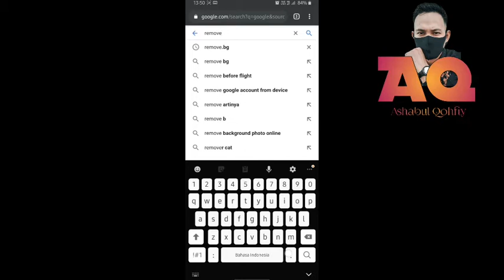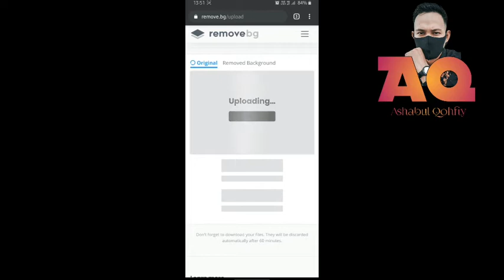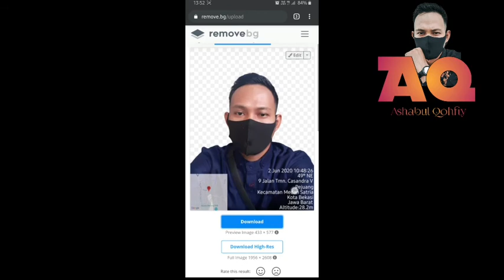Menghilangkan Background Foto Tanpa Aplikasi & Tanpa Ribet | 100% Berhasil.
Kabar gembira buat temen2 yg bingung mau mengganti atau menghilangkan background foto, tapi tidak pengen download aplikasi dan gak pake ribet. Ini dia solusinya.
Temen2 bisa langsung hilangkan background fotonya melalui link atau website;
Remove.bg

Dijamin 100% berhasil.

Hasil bisa dipengaruhi oleh ketajaman kamera ya guys. tapi jika hasilnya krg detail temen2 masih bisa kok edit dari tool yg disediakan yakni : erase dan restore.

Erase : menghilangkan object
Restore: mengembalikan object yg hilang.

Terima kasih semoga bermanfaat dan selamat mencoba